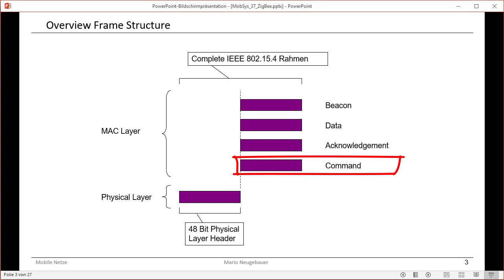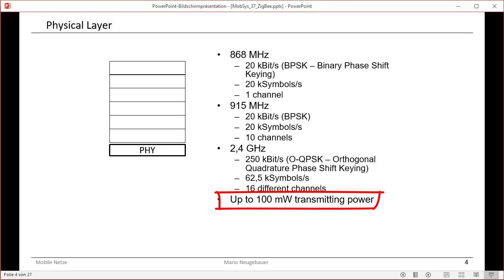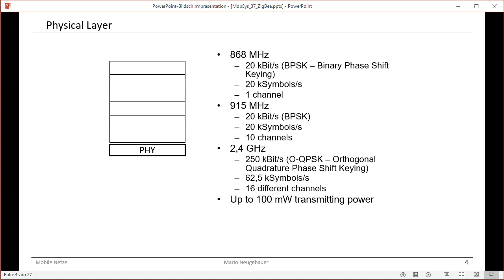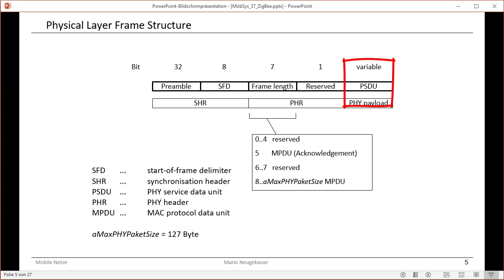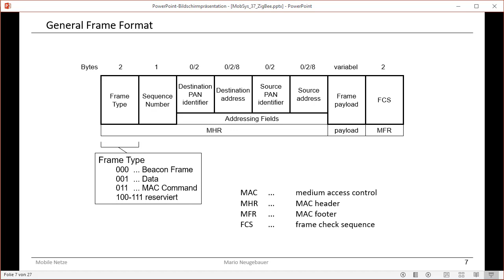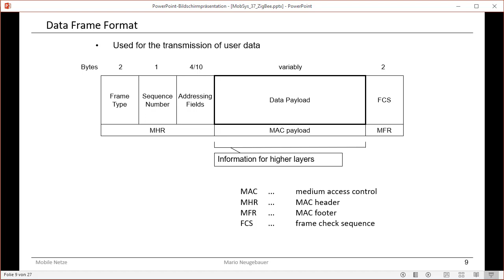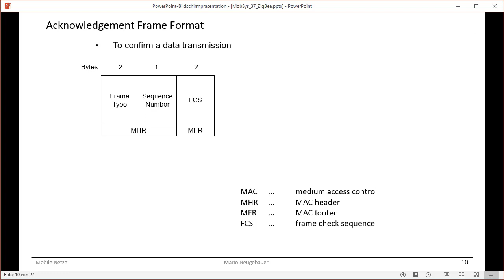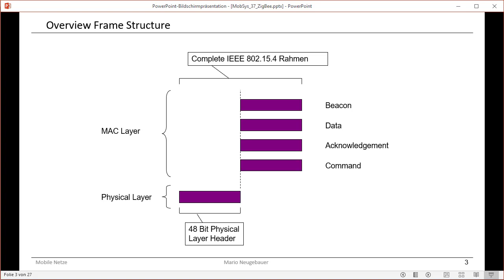ZigBee IEEE 802.15.4 - Paketstruktur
Es gibt in 802.15.4 verschiedene Datenpakete: Beacon, Daten, Ack, Command. Sie sind kompakt und beinhalten die notwendigen Informationen.